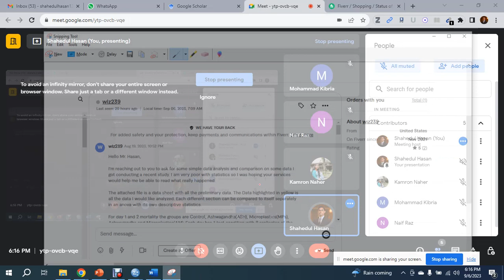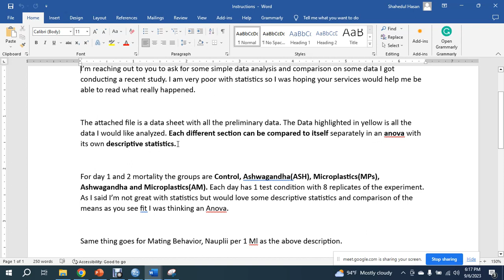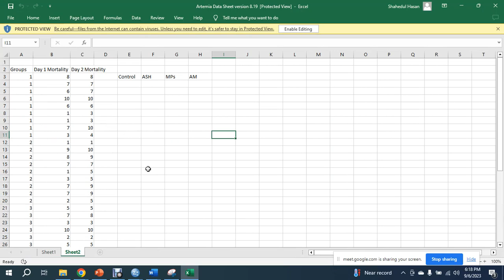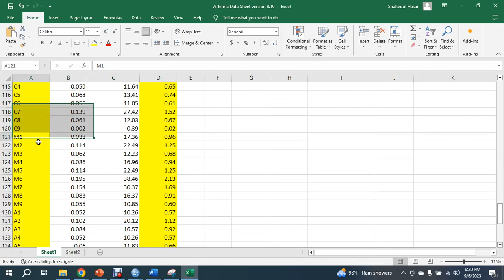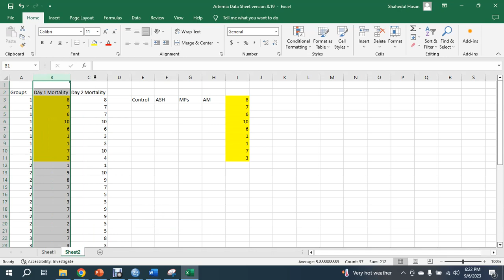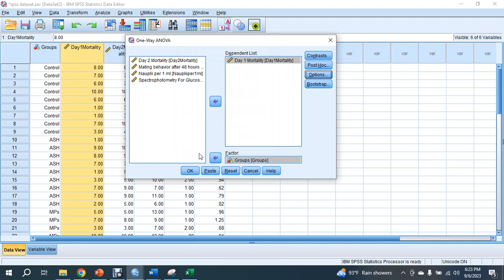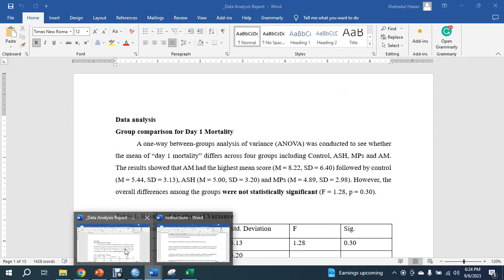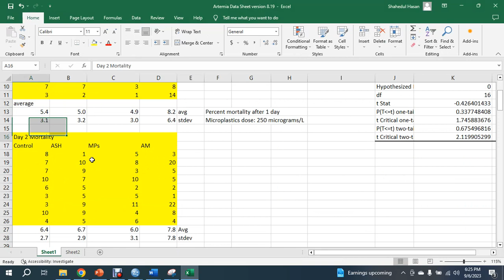Real Fiverr Project | Earn 100$/Day by Data Analysis | fiverr থেকে ডলার ইনকাম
🔸 Data Analysis & Research 🔸
🔹 বর্তমানে রিসার্চের ডাটা এনালাইসিস ও ইন্টারপ্রিটেশন, বিগ ডাটা এন্ড ডিসিশন মেকিং, ফ্রিলান্সিং ইত্যাদির গুরুত্ব দিন দিন বেড়েই চলেছে। ডিজিটাল দুনিয়ায় ফ্রিলান্সিং সহ অন্যান্য সেক্টরেও দক্ষ ডাটা এনালিস্টের কদর বাড়ছে। তাছাড়া, বিশ্ববিদ্যালয়, ক্যারিয়ার বা ফ্রিলান্সিং এ ডাটা এনালাইসিস এবং রিসার্চ এর গুরুত্ব অপরিসীম। তাই, ইন্সট্রাক্টরিতে ডাটা এনালাইসিস ও রিসার্চ দুটি কোর্স পাচ্ছেন খুব কম ফি তে! 😍
🔸 ডাটা এনালাইসিস ও বিজনেজ ডিসিশন মেকিং এর জন্য Excel এর গুরুত্ব অনেক বেশি। পাশাপাশি বর্তমানে Statistical Analysis এর জনপ্রিয় টুল হল SPSS, যেটার দ্বারা প্রায় সব ধরণের এনালাইসিস করা সম্ভব। বিভিন্ন প্রতিষ্ঠানে SPSS কোর্স করানো হয় ৪/৫ হাজার টাকারও বেশি ফি তে। আর এই কোর্সে 60 লেসনে একসাথে Excel ও SPSS দুটোই পাচ্ছেন। সাথে রয়েছে Fiverr এর কিছু রিয়েল প্রজেক্ট এর ধাপে ধাপে সমাধান।
🔹 তাছাড়া, বর্তমানে Data analysis যারা পারে, তাদের দেশে বিদেশে কাজের সুযোগও আছে অনেক। তাই কোর্সটি শুধু আপনাকে একাডেমিক সহায়তাই করবে না, পাশাপাশি Data analysis এর কাজ করে কিভাবে ইনকাম করবেন সেই সুযোগও দেখাবে।
🔸 রিসার্চ কোর্সে থাকবে রিসার্চ এর প্রাথমিক ধারণা, কিভাবে ধাপে ধাপে রিসার্চ আর্টিকেল লিখতে হয়, সাইটেশন ও রেফারেন্সিং, Excel ও SPSS এর মাধ্যেমে রিসার্চ এর ডাটা এসালাইসিস, রিসার্চ আর্টিকেল বিভিন্ন জার্নালে/কনফারেন্সে পাবলিশ করা, ফ্রিলান্সিং মার্কেটপ্লেস (ফাইভার, আপওয়ার্ক ও ফ্রিালান্সার ডট কম) সম্পর্কে ধারণা ও গাইডলাইল, রিসার্চ নিয়ে ৫টি রিয়েল ফাইভার প্রোজেক্ট এর সমাধান, রিসার্চ রিলেটেড বিভিন্ন গুরুত্বপূর্ণ রিসোর্স ইত্যাদি।
☑ তাই দেরি না করে, আজই Enroll করুন।